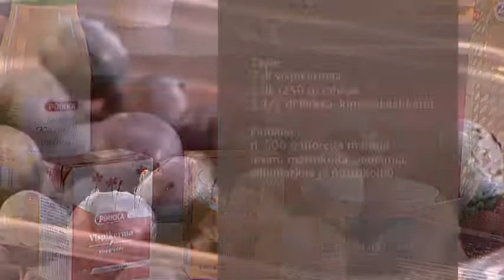Rapea marja-kinuskiunelma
MTS_080728.mov